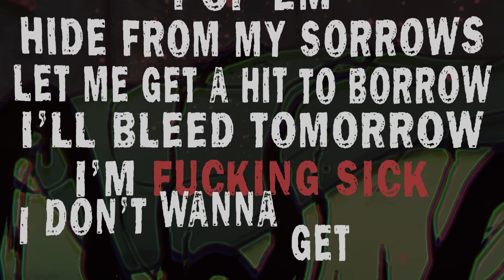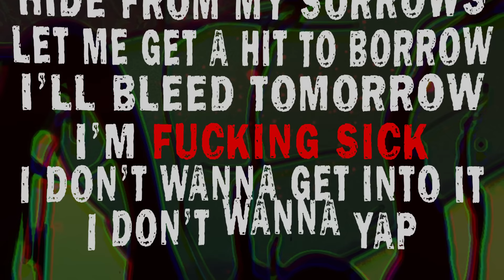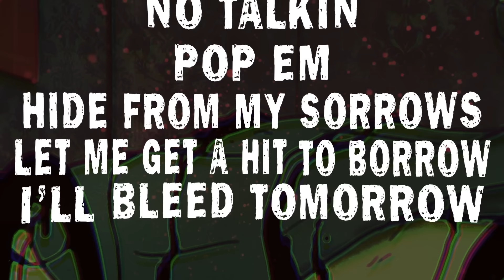Jake Hill - Doom [feat. Tyler Shelton] (Prod. Jack Marlow)